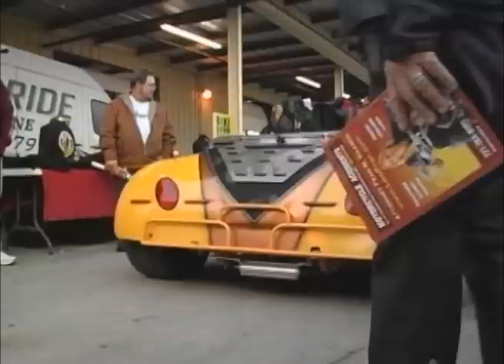Gibtown Bike Week 2012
Born To Ride heads to Gibsonton Riverview, FL to enjoy Gibtown Bike Week, Florida's most entertaining bike event!